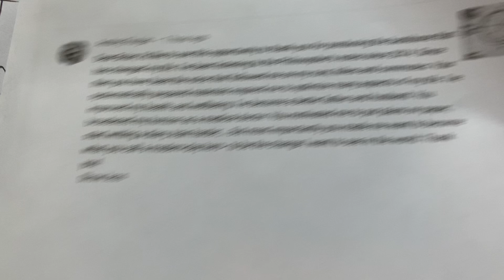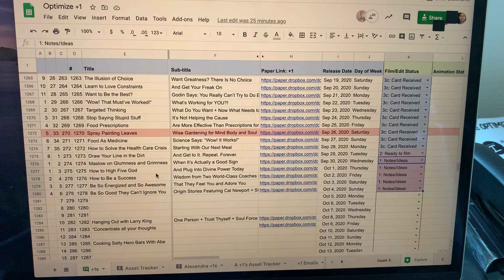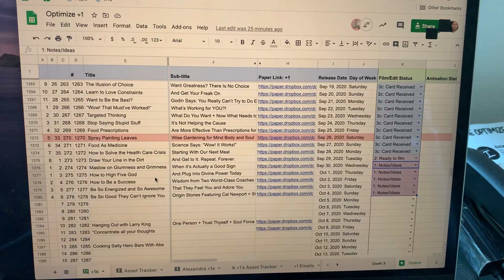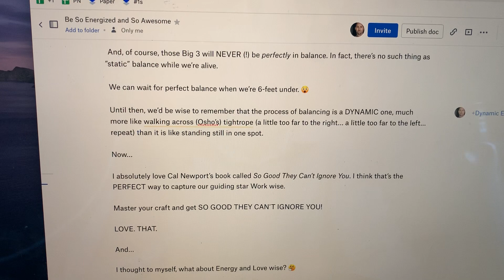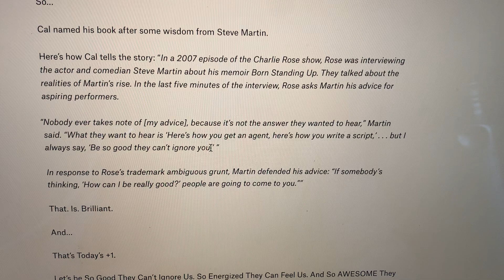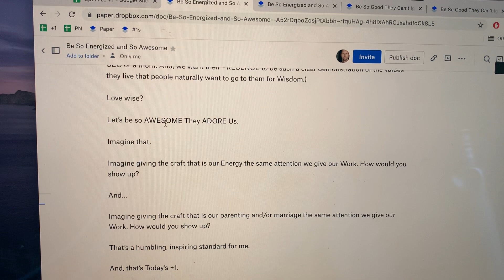#1: Be So Good (+ Energized + Awesome) They Can’t Ignore You (+ a bunch of other little ideas) (#14)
This morning we take the quick look at the ol’ Oura score and briefly reflect on the imperfect nature of sleep (especially when your wife stops breastfeeding and you sleep in a family bed! lol) then hit a ton of little things I thought might be interesting—ranging from thoughts on my pre-inputs creative process and systems and wrapping up with Being So Good and Energized and Awesome That They Can’t Ignore Us but they can Feel Us and Adore Us! 🙂

Hope you enjoy and Happy Monday.

-bri

PNTVs:
The 4 Disciplines of Execution:

P.S. Check out what we’re up We have a free 2-week trial to get access to all 600+ PhilosophersNotes, 1,000+ Optimize +1s and 50 Optimal Living 101 classes. It’s only $12.99/mo after that ($7.99/mo if you do annual).

We also have an app for both iOS and Android (and we’re kinda proud that it has 4.9 out of 5-star rating!)

P.P.S. Learn more about Optimize Coach program We’ve trained over 1,000+ Optimize Coaches from over 50+ countries and we’re FIRED UP about this as a cornerstone to fulfilling our Mission of changing the world, one person at a time, together, starting Today by helping you master yourself, serve heroically, and empowering others to do the same. Next Class starts soon. JOIN US!!

P.P.P.S. Kind words from some friends:

“Optimize is, bar none, my go to source for taking a time efficient deep dive into some of the world’s best books, without needing to read the whole book but instead getting quick, thorough, helpful summaries of exactly what I need to know. It’s an indispensable resource!”
~Ben Greenfield, author of New York Times bestselling books Beyond Training and Boundless

“One of my treasured morning rituals is reading the fascinating insight from Optimize. Every day, without exception, Optimize + 1 fuels me emotionally, intellectually and spiritually!”
~ Tal Ben-Shahar, Taught two of the largest classes in Harvard’s history, best-selling author of Happier

“I include Optimize +1 as part of my morning 'Win in the Mind' routine to charge me up for the day's battles. If you’re serious about leading heroically, I recommend you use them too... Hooyah!”
~ Mark Divine, Retired U.S. Navy SEAL Commander, entrepreneur and best-selling author of Unbeatable Mind and The Way of the SEAL